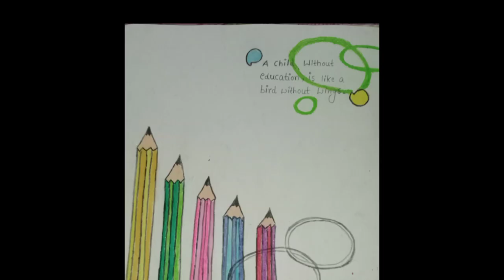My Drawing collections | Art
art
art craft
fashion
painting
cooking
cooking recipes
vlog

new video
trending video
viral video